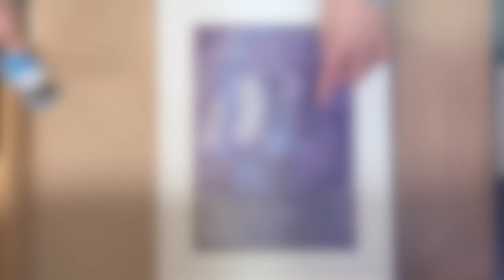GAKAラジオー39. アクリルインクと漫画ペンでドローイング（線描画）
各社画材ブランドから、アクリル顔料インクが製造販売されています。
以前は、染料インクしか販売されていなかったのですが、昨今耐久性や耐光性に優れたアクリルインクが主流になって来ました。
その発色や、流動性、使い心地などをご紹介しながら、川田作品のアクリルインクでのドローイングの描画手法やコツをご紹介する動画です。

【サムネ作品】

Yuko KAWADA
すごもり
2020
acrylic ink on paper
紙：29.7x21cm
画：29.1x20.4cm

画家川田祐子のニュースレター登録はこちら：

【商品紹介】
リキテックス・リキッド：

ドクターマーチン ピグメント　顔料インク：2019年、ドクターマーチン・インクの日本の代理店のバニーコルアートが「製造元による大幅な価格改定」を理由に、年内いっぱいで取り扱い終了を決めたことを受け、画材店が相次いで販売終了をアナウンスしています。また、ピグメント顔料インクは、廃盤との噂もあります。